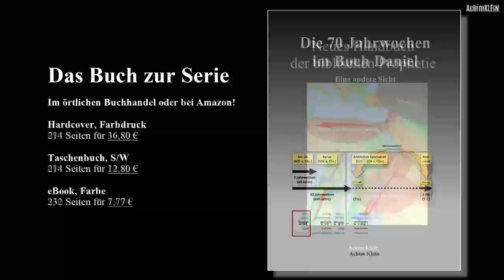SCHLAGLICHT 108: 2. Thess. 2 (Die alternative Sicht)